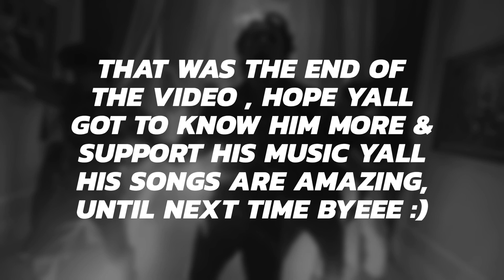HA SUNG-WOON MUSIC EVOLUTION HISTORY "2019-2021"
Ha Sung-woon's music evolution throughout his solo career , hope yall get to know him better and support him more though this video♡♡♡
Sorry i forgot his comeback with Ravi i was in a hurry to make this I forget in the momment XD